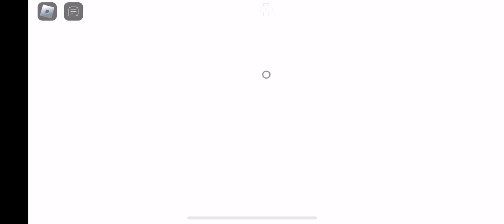Attempt two at soloing Michael barrel